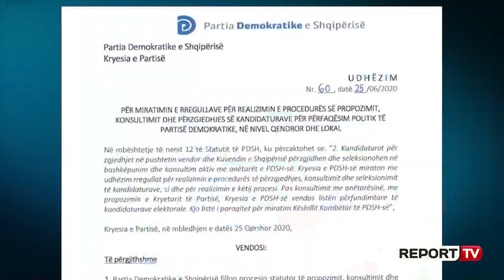Report TV - Gazment Bardhi thirrje 'Gardës së vjetër': Kthehuni për PD-në!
Nuk flet me emra konkret, por  Sekretari i Përgjithshëm i Partisë Demokratike ka një mesazh për të gjithë ata që ndonëse janë shprehur kritikë të lëvizjeve politike të kryedemokratit Basha,  duhet të vijojnë të japin kontributin e tyre, e kjo sipas Gazment Bardhit nuk duhet bërë për post, por në emër të atyre që i kanë besuar.

 “Cilido prej nesh që ka marrë një mandat përfaqësimi edhe kur humb karriget duhet të jenë në shërbim të demokratëve, dhe jo vetëm kur largohen nga karriget. Detyra si  demokrat dhe zyrtar i PD që nesër do jem ish-zyrtar do të jetë i njëjti për t'i shërbyer interesat të demokratëve. Unë nuk jap mesazh për askënd  me emra të përveçëm por secili prej nesh duhet të kuptojë që kur ta humbin përfaqësimin politik duhet të punojmë për interesimin e demokratëve”, tha Bardhi.Për të qenë deputet apo kryebashkiak në zgjedhjet e ardhshme, PD-ja u kërkon, drejtuesve të degëve të zhvishen nga pozicioni politik, dhe koha që kanë në dispozicion është 5 ditë nga miratimi i udhëzimit të brendshëm që të djathtët vulosën dje në selinë blu.

 “Lidershipi  i partisë do të jenë persona që do të monitorojnë procesin, përfshirja e tyre do të nënkuptonte një konflikt të pastër interesi, kurse për kryetarët e degëve do të heqin paraprakisht dorë nga pozicioni politik, sepse duhet të jenë të barabartë brenda vetes”, u shpreh sekretari i përgjithshëm Gazment Bardhi.